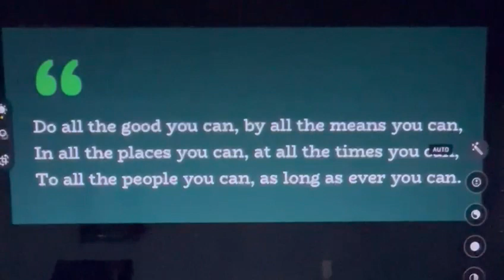Good morningnutrition | kiranbedi | motivationalquotes